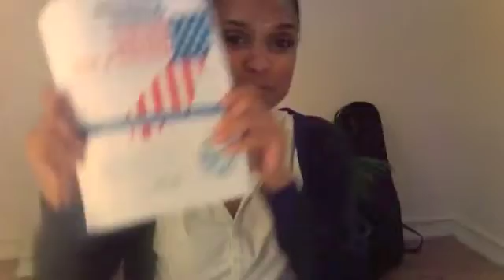CA PROP 67 - BAN PLASTIC BAGS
California has more Propositions on the Ballot than any other state therefore we have more at stake

Do you know what's on the ballot besides the President?

Vote Powerfully
Know your PROPS

FIREARMS. AMMUNITION SALES.

Have you read the CA Official Voter Information Guide?

Do you even have one?

Here I read the Quick reference guide to you so we are all on the same page and familiar with the props before we are in the poll booth

You are a valuable citizen and we are all in this together for a happy healthy and prosperous future